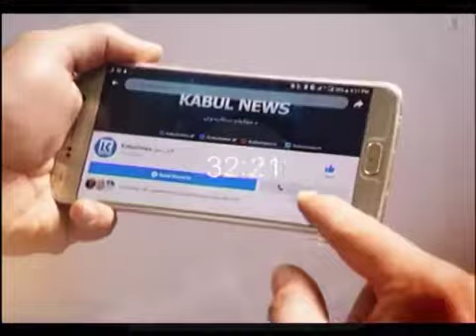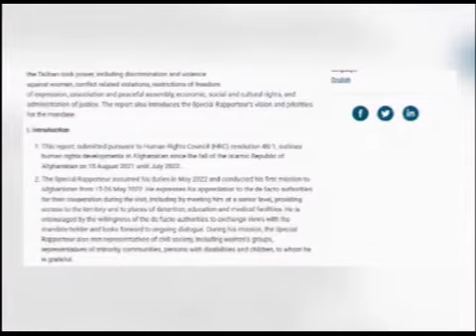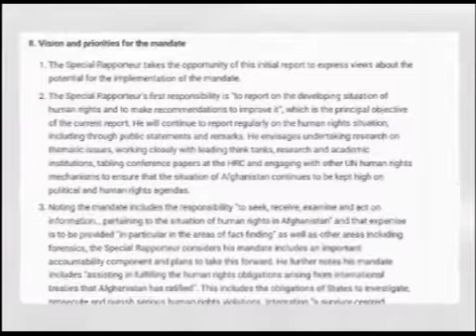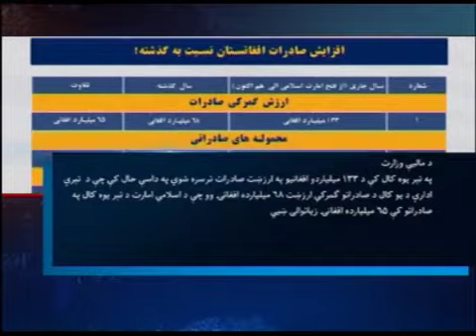PASHTO NEWS SEP 7 2022 I ۲۰۲۲ پښتیو خبرونه ۷ سپټمبر